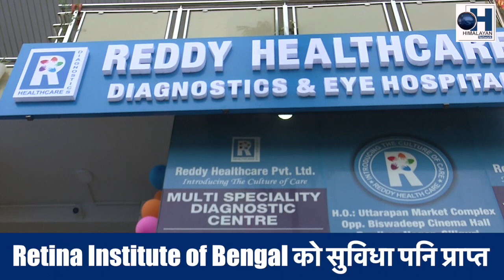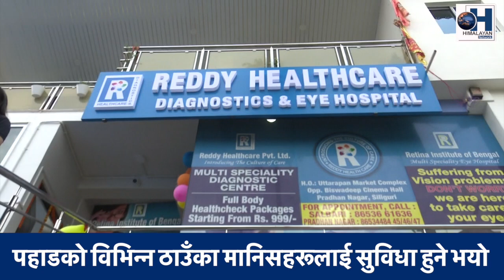Reddy health care diagnostic & eye care hospital को उत्घाटन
सालबारी नजिकै मेथिबारीको पारिजात रोड परिसरमा Reddy health care diagnostic & eye care hospital को उत्घाटन